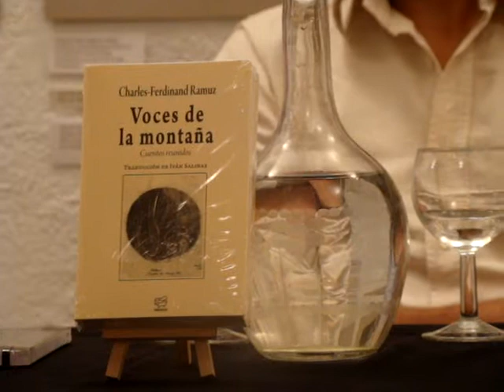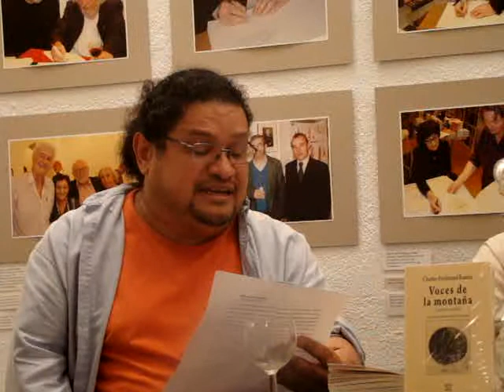Presentación de Voces de la montaña, de Charles-Ferdinand Ramuz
Presentación de "Voces de la montaña. Cuentos reunidos" de Charles-Ferdinand Ramuz
Traducción al español de Iván Salinas, y de la editorial chilena Chancacazo Publicaciones, la que se llevó a cabo el jueves 3 de octubre de 2013 en el Centro de Arte Moderno. La presentación estuvo a cargo de Ivan Salinas, traductor, Juan Carlos Chirinos,  escritor y Diego Alamos Mekis,  director de Chacanazo Publicaciones.